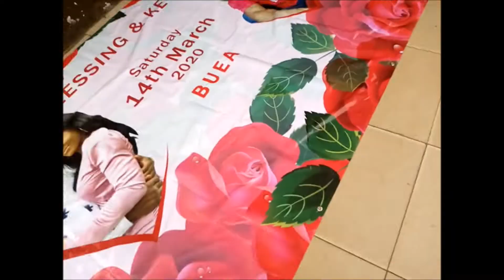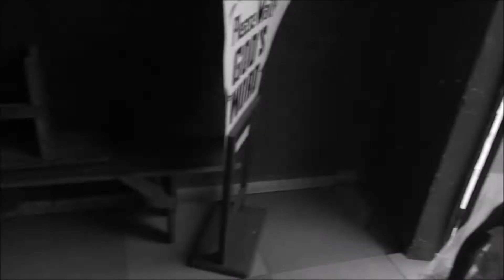Kevin & Blessing's church wedding ceremony 2020\ wedding usher's view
Its my cousin's wedding and it took place on the 14th march 2020.This video shows you how it took place from an ushers view.